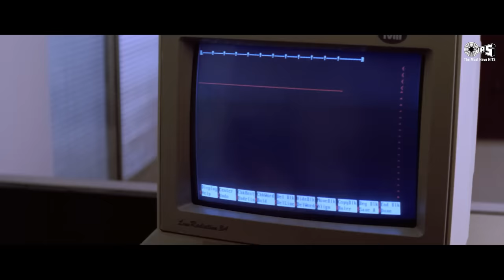Nayak Nahi Khalnayak Hoon Main - Sanjay Dutt | Kavita Krishnamurthy, Vinod Rathod | Khal Nayak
Song: Khal Nayak Hoon Mein
Movie: Khal Nayak
Singers: Kavita Krishnamurthy, Vinod Rathod
Lyrics: Anand Bakshi
Music Director: Laxmikant-Pyarelal
StarCast: Sanjay Dutt, Jackie Shroff, Madhuri Dixit, Raakhee, Anupam Kher

Song Lyrics:

Ji Haan
Main Hoon Khal Nayak

Nayak Nahi Khal Nayak Hai Tu

Zulmi Bada Dukhdayak Hai Tu
Is Pyaar Ki Tujhko Kya Kadar
Is Pyaar Ke Kahan Layak Hai Tu

Teri Tabiyat Toh Rangeen Hai
Par Tu Mohabbat Ki Tauheen Hai

Kuch Bhi Nahi Yaad Iske Siwa
Na Main Kisika Na Koi Mera
Jo Cheez Maangi Nahi Woh Mili
Karta Main Kya Aur Bas Chheen Li
Bas Chheen Li
Bas Chheen Li

Main Bhi Sharafat Se Jeeta Magar
Mujhko Shareefon Se Lagta Tha Darr
Sabko Pata Tha Main Kamzor Hoon
Main Isliye Aaj Kuch Aur Hoon
Kuch Aur Hoon
Kuch Aur Hoon

Nayak Nahi Khal Nayak Hoon Main
Zulmi Bada Dukhdayak Hoon Main
Hai Pyaar Kya Mujhko Kya Khabar
Bas Yaar Nafrat Ke Layak Hoon Main

Kitne Khilono Se Khela Hai Tu
Afsos Phir Bhi Akela Hai Tu

Bachpan Mein Likhi Kahani Meri
Kaise Badalti Jawani Meri
Saara Samundar Mere Paas Hai
Ek Boond Paani Meri Pyaas Hai
Meri Pyaas Hai
Meri Pyaas Hai
Dekha Tha Maa Ne Kabhi Pyaar Se
Ab Mil Gayi Woh Bhi Sansaar Se
Main Woh Lootera Hoon Jo Lutt Gaya
Maa Ka Bhi Aanchal Kahin Chhut Gaya

Nayak
Khal Nayak
Nayak
Khal Nayak
Nayak
Khal Nayak

Khal Nayak Hoon Main| Khal Nayak | Sanjay Dutt | Ramya Krishnan | Kavita Krishnamurthy, Vinod Rathod